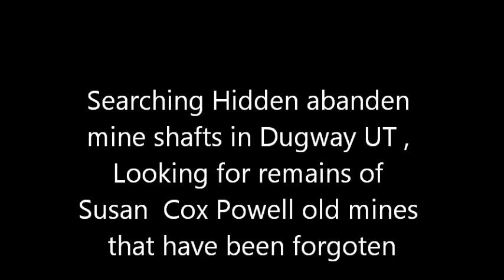Still looking for Body of Susan cox Powell at Dugway with Les & Allen in abandon mines ,verticals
Les found these mines years ago and we have never been able to go see them .So Allen wanted to go see them to . He is les's friend in life . But I showed up on that morning .  I wanted to go to.  Hidden mines and verticals how could I say no .  But they had 4 wheelers and I did not  So I just thought I would just do my own exploring !  But it turns out that they could not even use them to get to the mines ,,So we all had to walk  Nice hike and cool views  of the area   OK